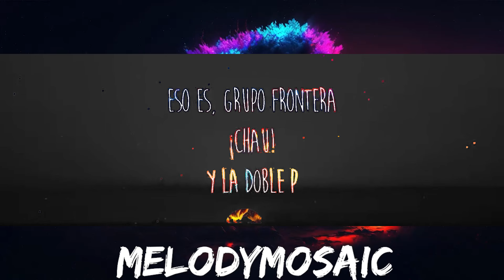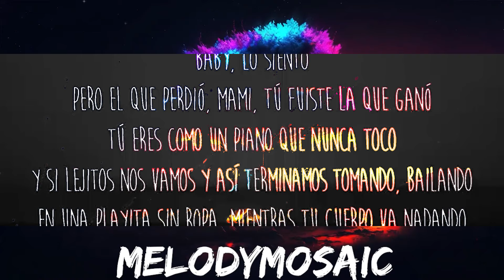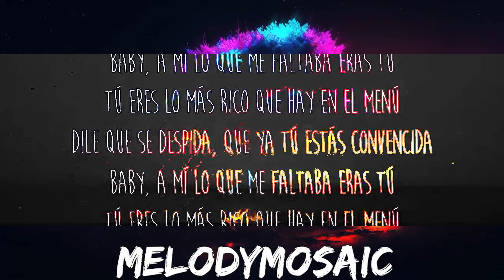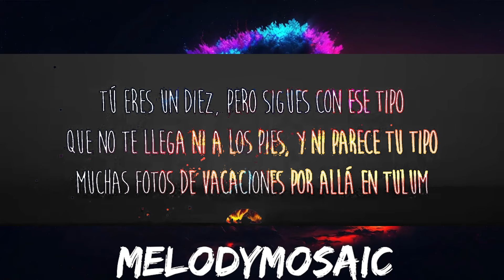Peso Pluma x Grupo Frontera - TULUM (Letra/Lyrics) | 25mins of Best Vibe Music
Get/Descargar Peso Pluma x Grupo Frontera - TULUM (Letra/Lyrics):

✖️ Peso Pluma

✖️ Grupo Frontera

Letra/Lyrics: Peso Pluma x Grupo Frontera - TULUM

[Intro: Payo Solís]
Compa Peso, hay algo que le quiero decir a esa morra que está ahí

[Verso 1: Payo Solís, Peso Pluma]
Tú eres un diez, pero sigues con ese tipo
Que no te llega ni a los pies, y ni parece tu tipo
Muchas fotos de vacaciones por allá en Tulum
Pero sé que tu cora no te hace turum turum
Bebé, estabas perdiendo el tiempo
Qué bueno que llegué a tiempo

[Coro: Peso Pluma, Payo Solís]
Baby, a mí lo que me faltaba eras tú
Tú eres lo más rico que hay en el menú
Dile que se despida, que ya tú estás convencida
Dile que se despida, que ya estás convencida
Dile que tienes otro hombre, si quieres dile mi nombre
Que la comida se enfría, cuando se descuida
Y que ya tienes otro hombre, si quieres dile mi nombre

[Interludio: Payo Solís, Peso Pluma]
Eso es, Grupo Frontera
¡Chau!
Y la Doble P

[Verso 2: Payo Solís, Peso Pluma]
Bebé, llegó nuestro momento
Él te compro un Rolex, pero yo te di mi tiempo
Él tiene mansiones, pero yo en mi apartamento te hice sentir cosas que no se las lleva el viento
Pero el que perdió, mami, tú fuiste la que ganó
Tú eres como un piano que nunca toco
Y si lejitos nos vamos y así terminamos tomando, bailando
En una playita sin ropa, mientras tu cuerpo va nadando

[Coro: Payo Solís, Peso Pluma]